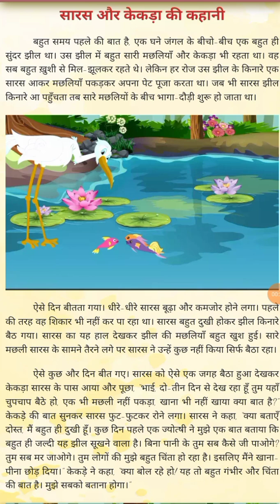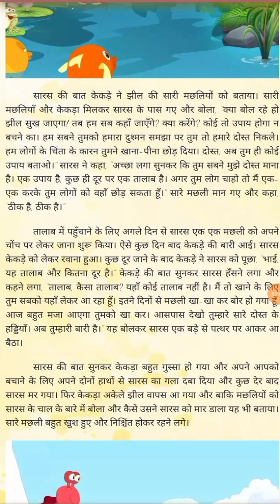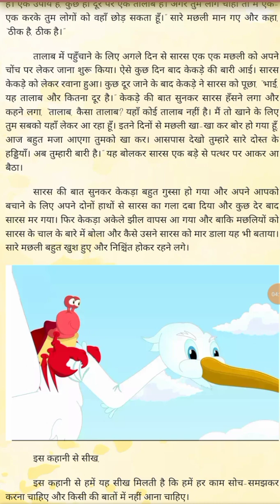kahani 💯lyrics 🦩 saras #2024 khaniya prandayak kahani 💯kids video 🦀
Hindi m kahani
ek choti si kahani
Hindi kahani moral
saras ki kahani